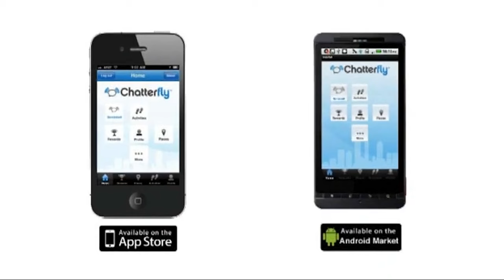What Happened To The BREATHOMETER From The Shark Tank!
Shark Tank is an American business reality television series that premiered on August 9, 2009, on ABC.[1] The show is the American franchise of the international format Dragons' Den, a Japanese TV series.[2] It shows entrepreneurs making business presentations to a panel of five venture capitalists (investors in start-ups) called "sharks" on the program, who decide whether to invest in their companies.
The series has been a ratings success in its time slot, winning the Primetime Emmy Award for Outstanding Structured Reality Program four times (2014–2017) in the first four years of that category's existence.[3]